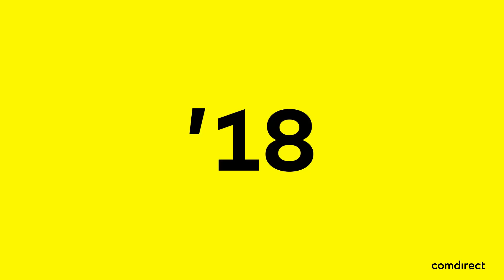"Ich bin so ein kleiner Kontroll-Freak"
Laura kann man sich nicht zickig vorstellen, oder? Denkste. Paul Becker weiß da nun mehr, hör mal rein. Und wetten dass du nie errätst, welchen "Alternativ-Beruf" die Olympiasiegerin damit meint: "Ich hätte gerne mit Menschen zu tun, die ich vollquatschen kann." Ein sympathisches und offenes Gespräch, in dem dir Laura viel von sich verrät. Vielen Dank, Laura und Paul!